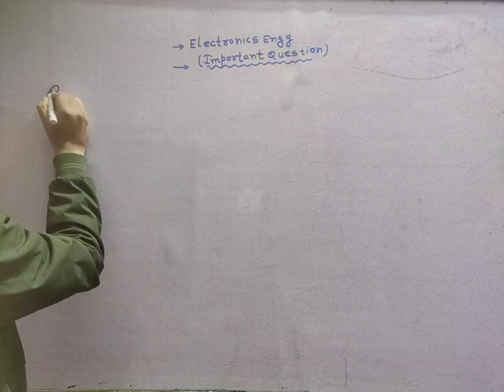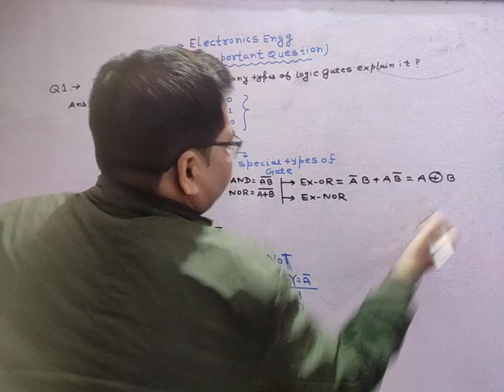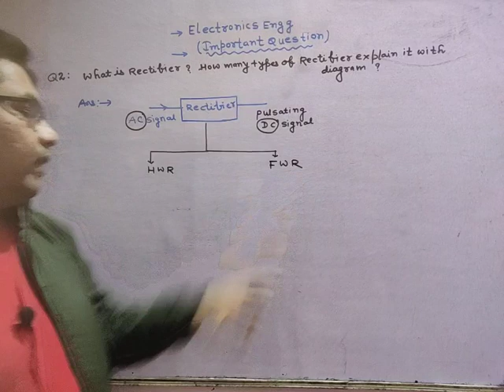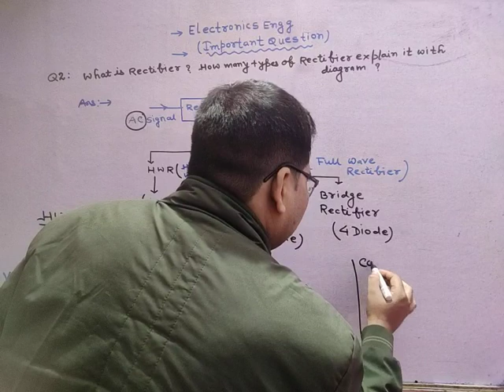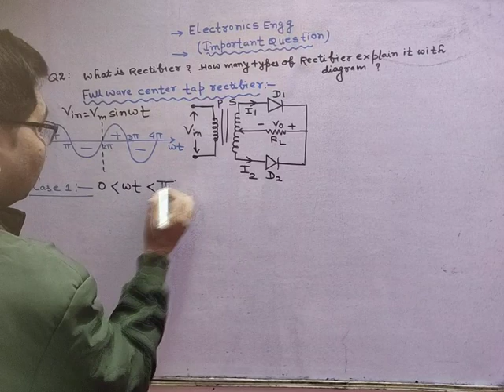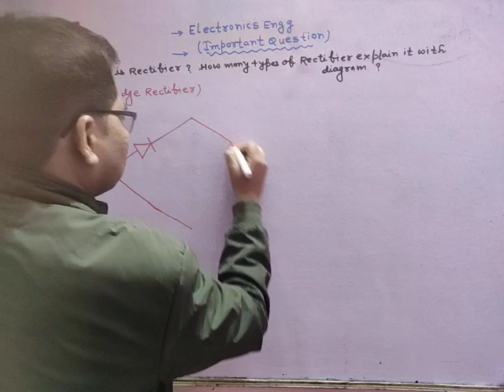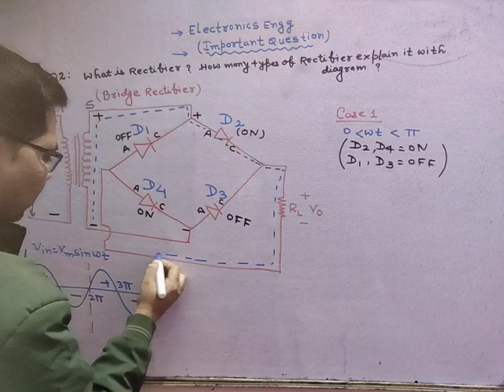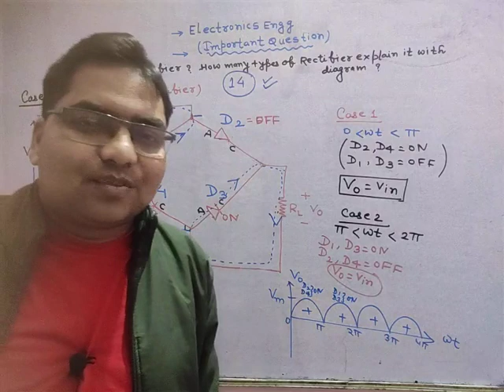Electronic Engg l Important questions For Semester Exam l Diploma Previous year question papers l